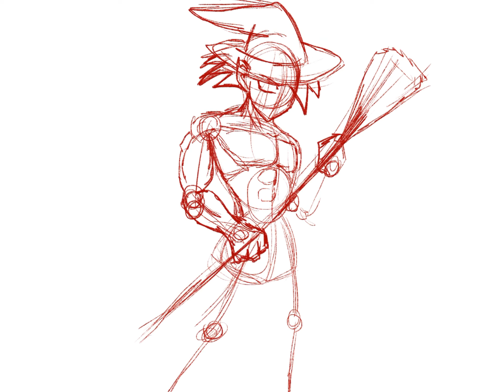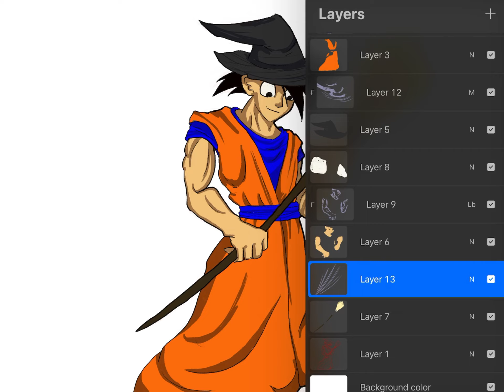I draw Goku as a Witch